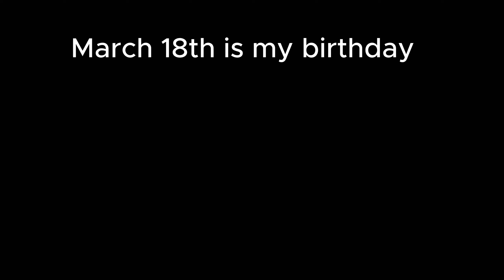"Spy main.."[TF2] Diagnosis: Aggressive Trickstabber?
Someting not a cool
spy main Diagnosis
Нарезка детей

If you see other people's materials in my video, write to me by email.